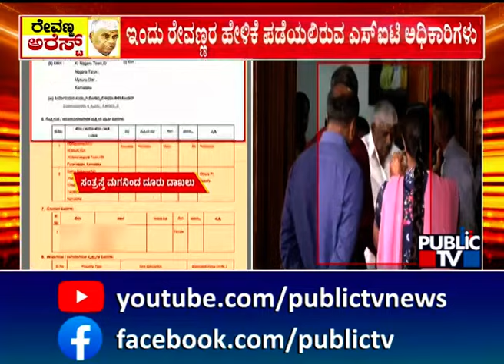ಇಂದು ಸಂಜೆ ವೇಳೆಗೆ ಜಡ್ಜ್ ಮುಂದೆ ರೇವಣ್ಣ ಹಾಜರಿ ಸಾಧ್ಯತೆ | HD Revanna Case | Public TV